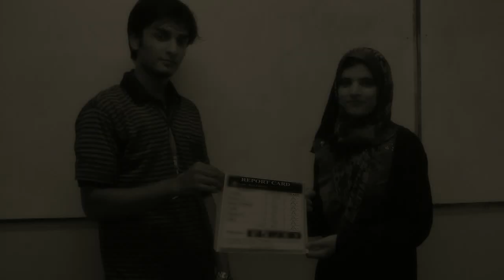KASBIT BBA II (B) Spring 2011 - SUPPORTIVE TEACHER DRAMA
Project: English Club Class
Teacher: Miss Ayesha
Class: BBA II (B) Spring 2011
University: KASBIT
Script: Talha
Team: Talha, Sadaf
ASA PRODUCTIONS